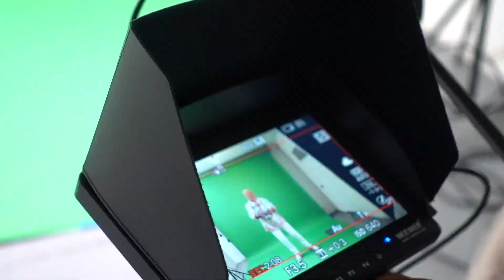📽️Detras de Cámaras🎬 🌟Amor Chiquito🌟 (Behind The Scenes) ELVlogINN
Hola chicos! en ELVlogINN​​ de hoy les comparto el detras de camaras de Amor Chiquito edgarinn​
BIENVENIDO! En este canal Debatiremos, Cantaremos, Cocinaremos y nos Divertiremos Juntos!!!
Si deseas apoyar este canal para seguir mejorando la calidad del contenido, puedes hacer tu donativo a las siguientes cuentas BancoAzteca Cuenta 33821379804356
a nombre de Guadalupe de la Rosa